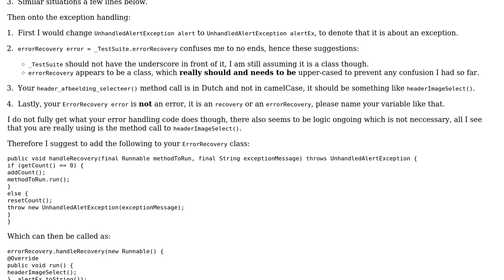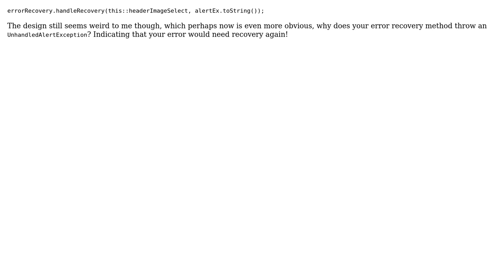Code Review: Selenium Java: errorRecovery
With thanks & praise to God, and with thanks to the many people who have made this project possible! | Content (except music & images) licensed under CC BY-SA | Music | Images & others | With thanks to user skiwi user Jamal user Apjuh and the Stack Exchange Network Trademarks are property of their respective owners. You are responsible for your own actions.